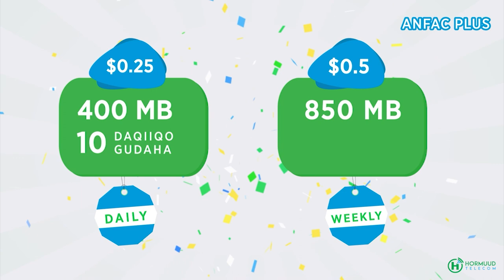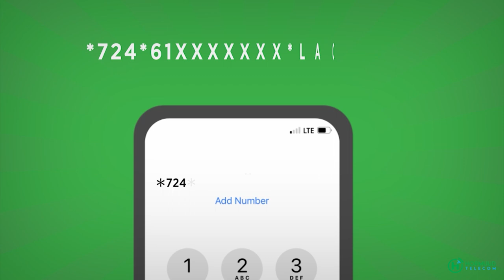Shabelle oo qabatay Isku aadka Tartanka dugsiyadda sare ee Gobolka Banaadir .